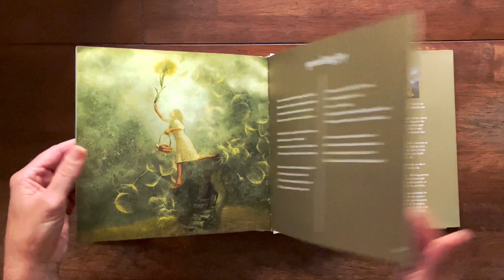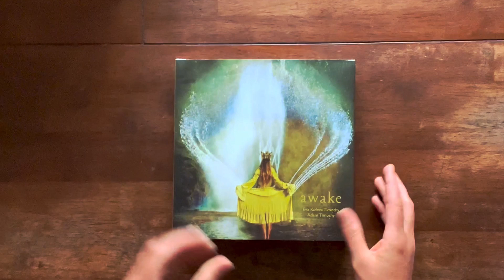Look Inside | Awake Book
A sneak peak of the awake book scheduled for release this September